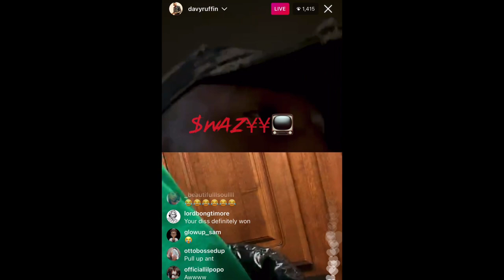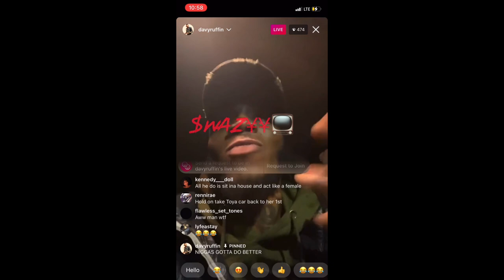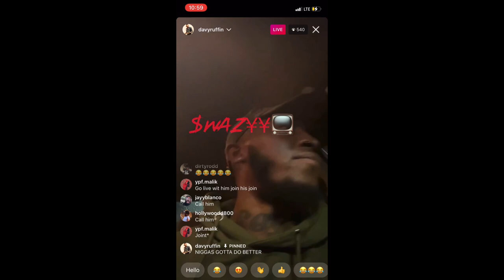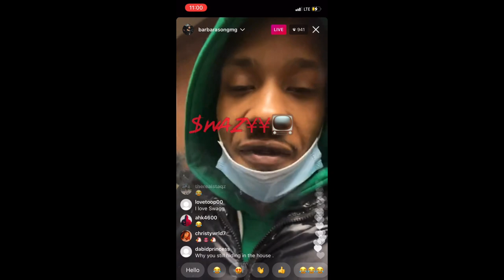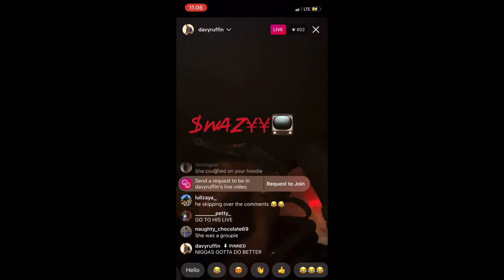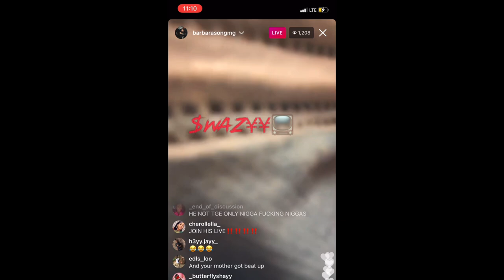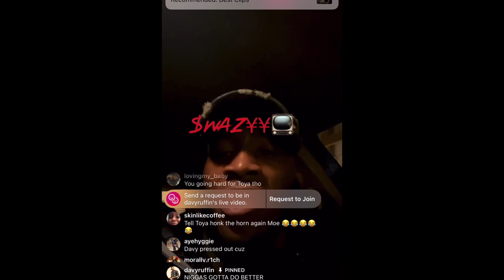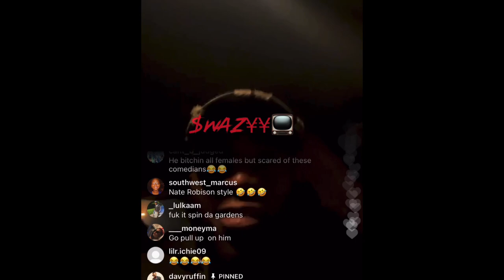Ant Glizzy Vs Davy Ruffin | Davy drops the addy | Ant Links with Goonew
Hey! Try it using my code and you’ll get $5. LFTRDMQ

December 4th Instagram Live